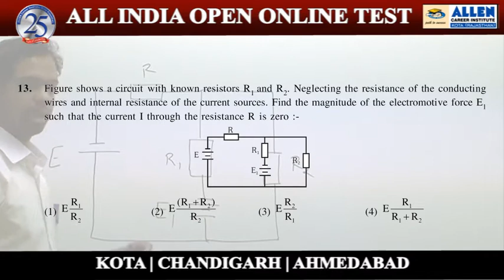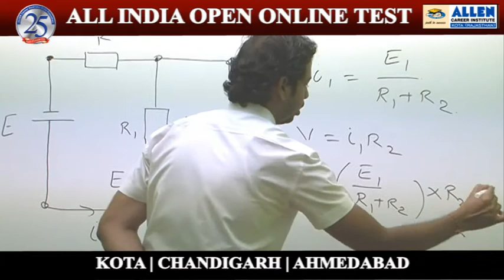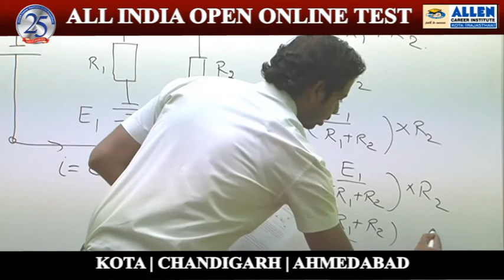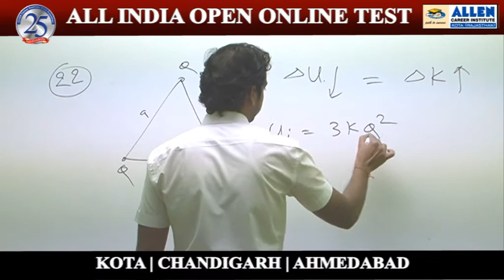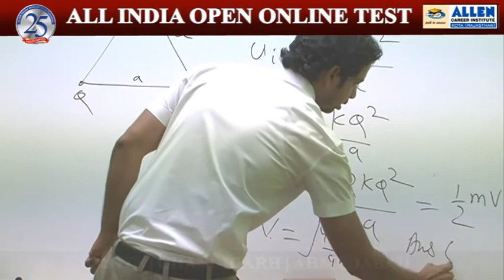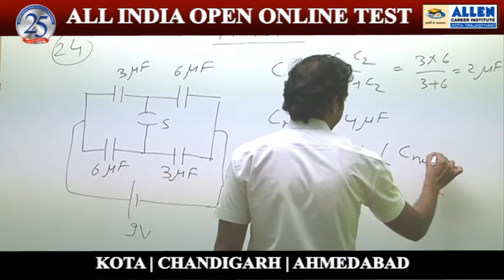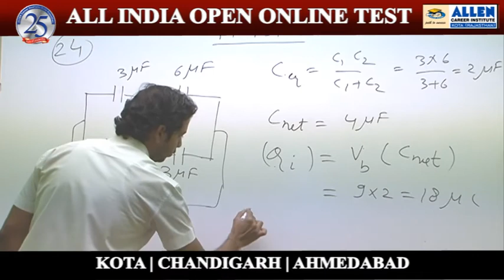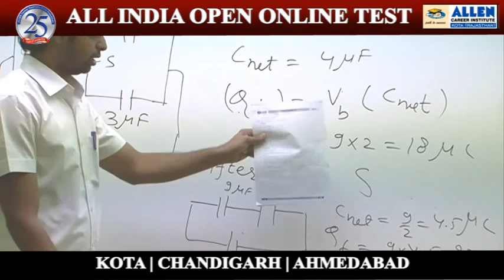Physics Ques: 13, 22, 24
Video Solutions for All India Open Online Test for NEET-UG, conducted by ALLEN Career Institute Kota from 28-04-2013 to 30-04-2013.
Subject Physics
Question nos.13, 22, 24
Solutions done by -Pankaj Kabra Sir ( Faculty -ALLEN Career Institute )